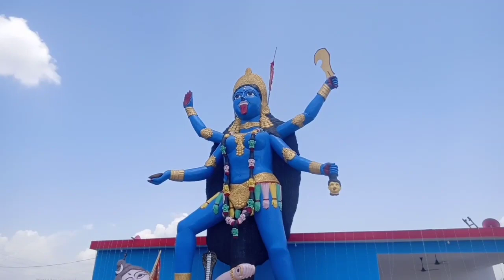EXPLORE KALI MATA MANDIR AND BALEBAGH PEER BABA AKHNOOR 🥰@AnshuDogricomedy ..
jammu
Anshu Dogri Comedy _funny_tea_makimg _funny_video # crazy_Xyz _mr_indian_hacker _sahil Lbeyal